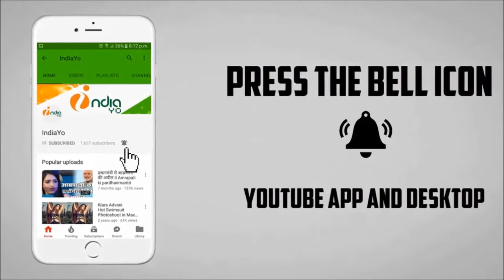सौगंध मूवी का रिलीज़ डेट आउट - Saugandh Bhojpuri Movie Release Date Out - IndiaYo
सौगंध मूवी का रिलीज़ डेट आउट - Saugandh Bhojpuri Movie Release Date Out